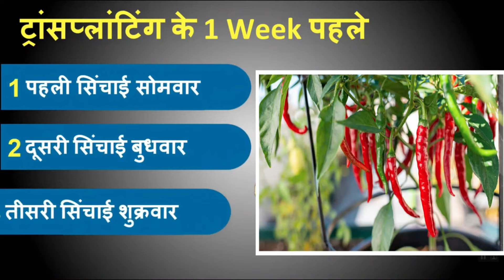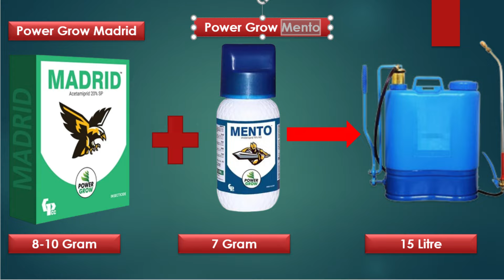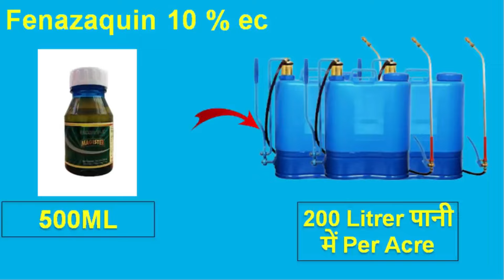गर्मी में मिर्च की खेती से 70 दिनों में कमाये लाखों | Mirch Ki Kheti Kaise Karen | Chili Farming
गर्मी में मिर्च की खेती कैसे करें | मिर्च की खेती में लगने वाले रोग | Mirch Ki Kheti Kab Aur Kaise Karen | Chili Farming In India

इस वीडियो में हम मिर्च की खेती के बारे में चर्चा कर रहे हैं और इसके साथ ही हम मिर्च की खेती से जुड़े निम्नलिखित विषयों के बारे में बात करेंगे |

1. मिर्ची की खेती कब और कैसे करें
2. मिर्ची की खेती कैसे करें
3. मिर्ची की खेती कैसे करते हैं
4. मिर्ची की खेती कैसे की जाती है
5. मिर्ची की खेती के बारे में जानकारी
6. मिर्ची के साथ में किन किन फसलों की इन्टरक्रोप्पिंग कर सकते है ?
7. गर्मी में मिर्च की खेती कैसे करें
8. मिर्च में लगने वाले रोग और उनकी रोकथाम कैसे करें
9. मिर्च में लगने वाले रोग
10. मिर्च की खेती की पूरी जानकारी
11. मिर्च की सबसे अच्छी किस्म कौन सी है?
12. भारत में नंबर 1 मिर्च कौन सी है?
13. मिर्च का पौधा कितने दिन तक फल देता है?

In this video, we are discussing green chilli farming and will talk about the following topics related to chilli cultivation during the summer season in India.

1. When and how to cultivate chilli
2. How to Cultivate Chilli
5. Chilli farming in India
4. Which crops can be intercropped with chilli?
5. How To Cultivate Chilli In Summer
6. diseases caused by chillies and how to prevent them
7. diseases of Chilli
8. diseases in chilli farming
9. Is chilli farming profitable?
10. What is the best fertilizer for chilli plants?
11. Mirch ki kheti kab aur kaise karen
12. Mirch ki kheti kaise karen